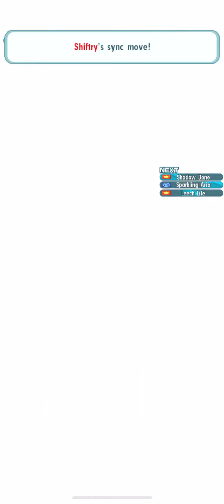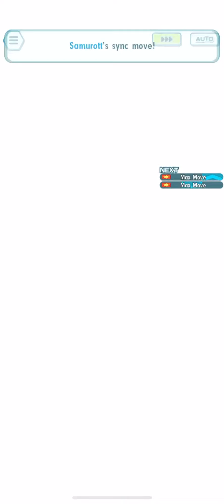Well Equipped: Running Coverage Moves to 10,000pts Hoenn Champion Stadium | Pokémon Masters EX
I will run DPS until the day I die.

[0:00] - Coping with Skipping Ash 101
[2:18] - The big S U C C
[4:53] - Allister am helping
[6:50] - Subway Bosses? Never heard of them
[9:00] - PRAISE THE SUN!